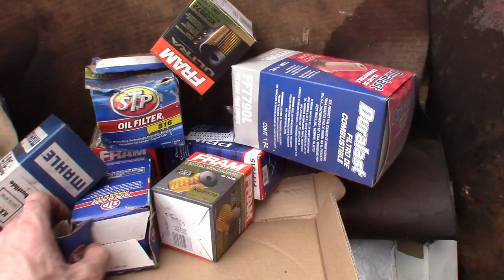The Business Side (Sitting On Money)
Today's topic on the business side we talk about how shop owners of business owners have to sit on money in order to run a shop or business.

Let your thoughts on the matter be heard in the comments section.